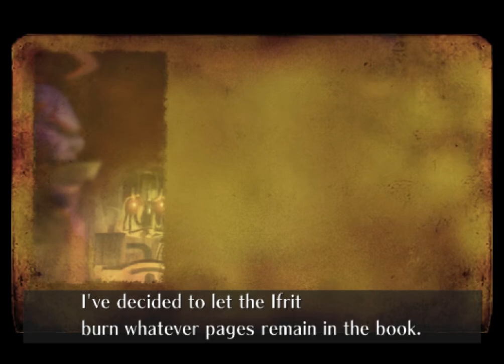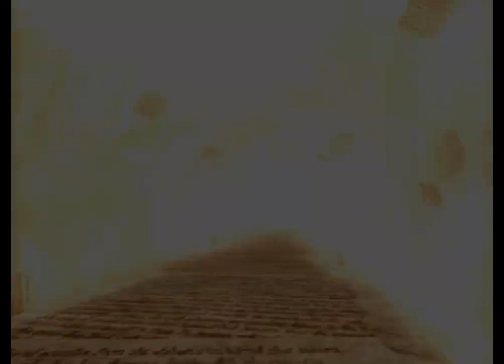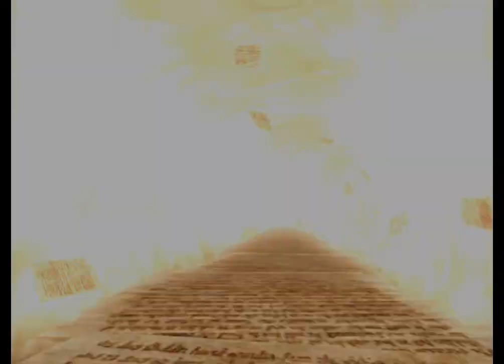All the Sonics - 872 - icons of evil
voracious hordes await the hour of ascension

so this level is weirdly long. not worrisome at all

can't wait to get my directions mixed up